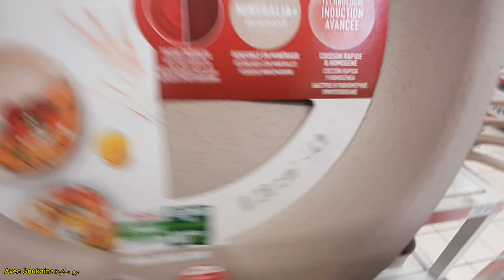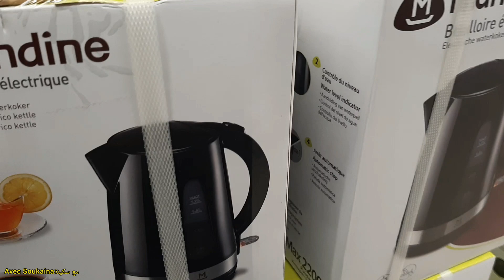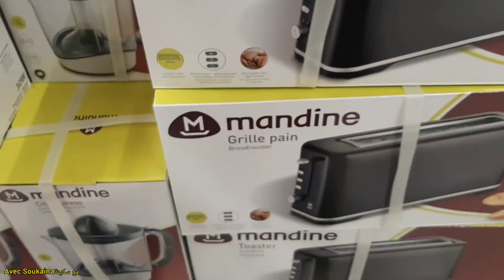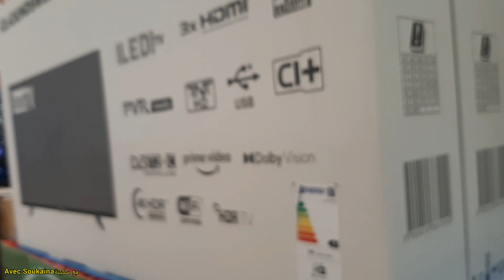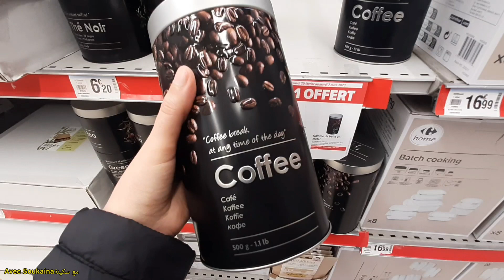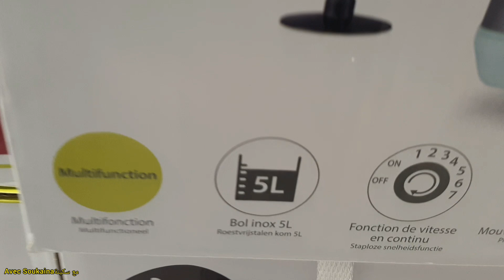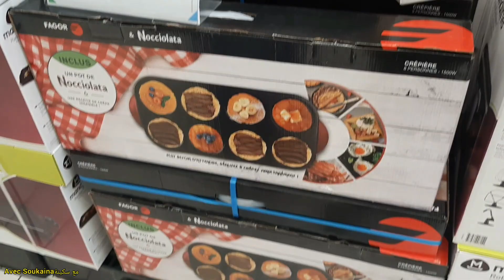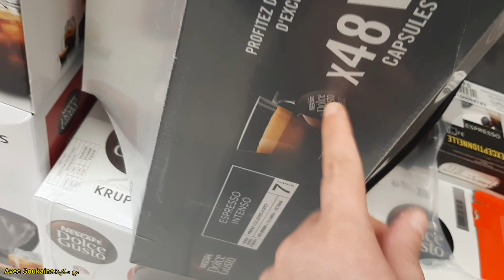⚠️تخفيضات هميزات كارفور مرسيليا فرنسا 🔴PROMOTIONS carrefour 🔴